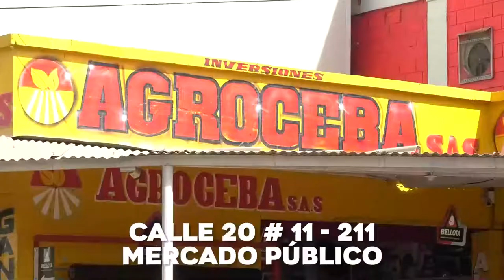DURANTE CUATRO DÍAS LA ANTORCHA BOLIVARIANA RECORRERÁ LAS COMUNAS DE VALLEDUPAR